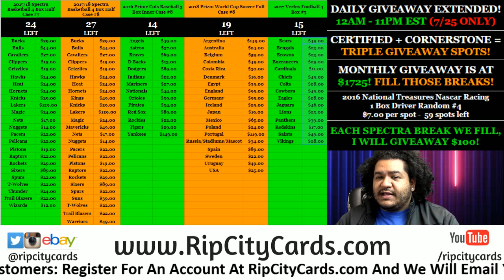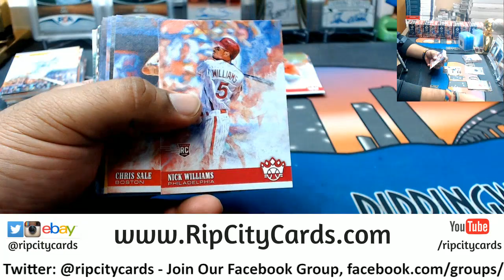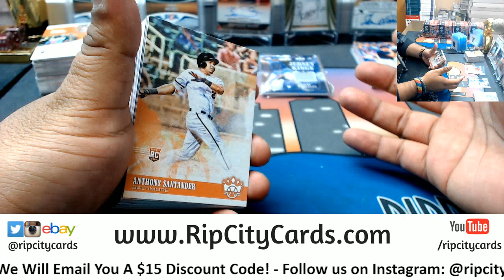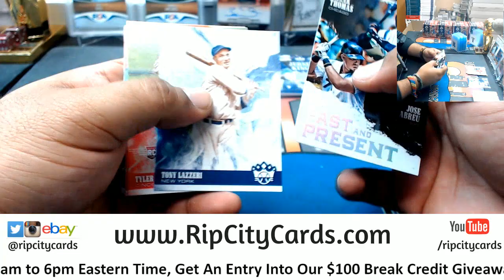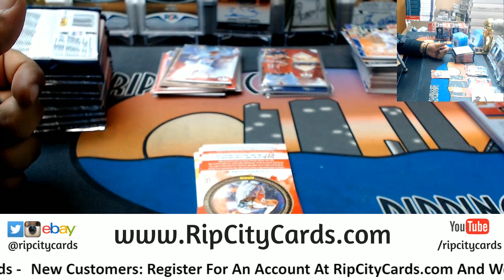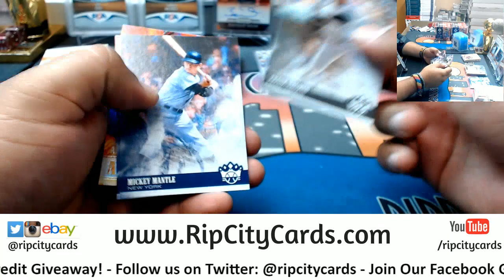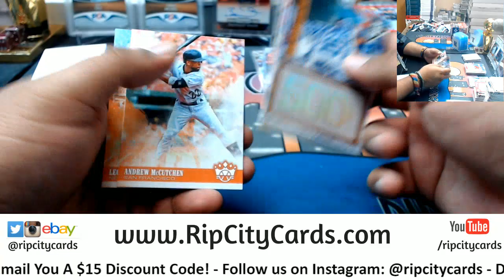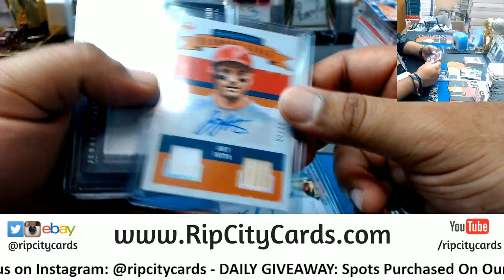2018 Diamond Kings Baseball Half Case #38 eBay